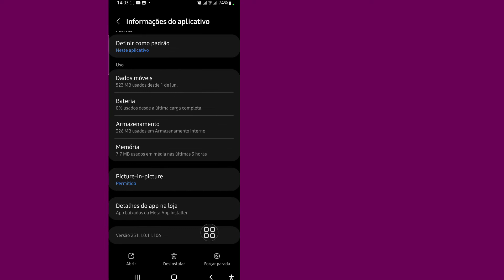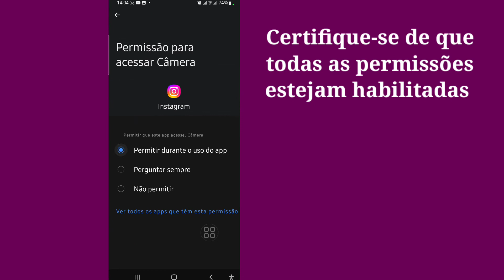Como permitir que o instagram acesse sua câmera e microfone no problema de configurações 2022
Vou mostrar como corrigir “Permitir que o instagram acesse sua câmera e microfone. Assista a este vídeo e saiba como corrigir “Permitir que o instagram acesse sua câmera e microfone. [iPhone e Android

Para permitir o acesso da câmera e do microfone ao Instagram, para usuários do Android, vá para configurações - toque em aplicativos e notificações - toque em todos os aplicativos - vá para o Instagram - permissão aberta - ative o acesso à câmera e ao microfone.

Se você tiver algum pedido de tutorial, deixe-me saber nos comentários! Faço para você em 1 dia.